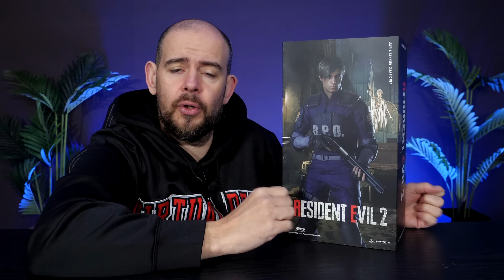Un Air De Déjà-Vu !!! Leon S. Kennedy Classic Version - Résident Evil 2 - Damtoys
Rejoins le groupe VIRTUAL DEVIL BASE Sur Facebook

❤️❤️❤️    ME SUIVRE.   ❤️❤️❤️

➯ TWITTER ➜ @vdevilreview